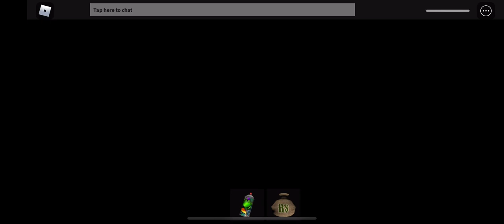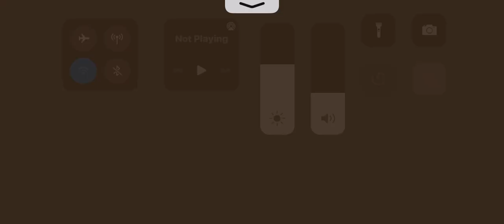OMG I GOT A CHROMA LAVA KNIFE IN MM3